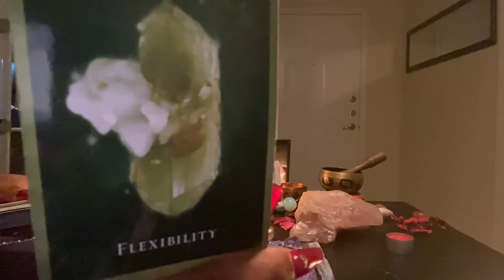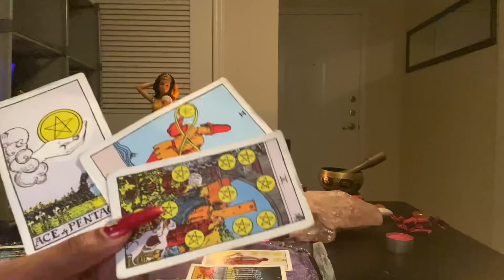Leo🦁:”You get exactly what you want”(June 14-18 2021)